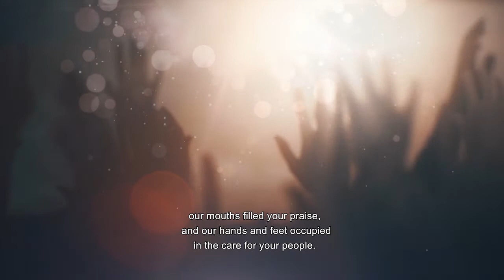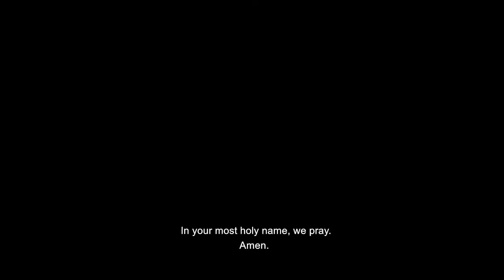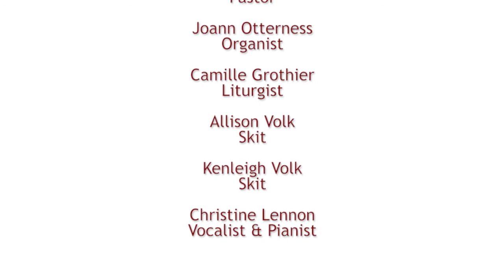Mid-Week Worship ~December 2, 2020 at 6 pm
Join us for our mid-week worship on Wednesday, December 2, 2020 at 6 pm for our Advent "Christmas Pageant" Story 1. Please invite your family and friends to join us for this uplifting midweek pause.